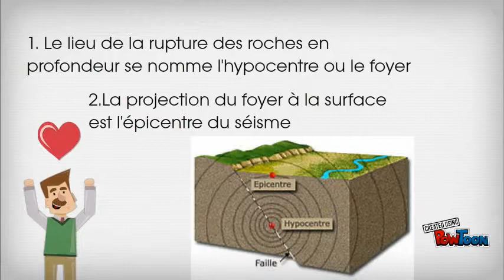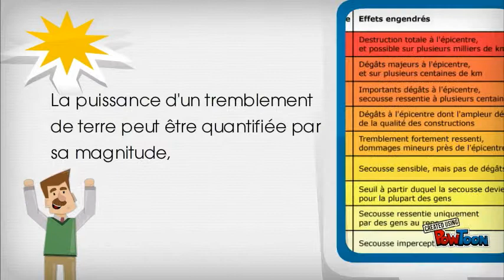Séismes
Introduccion-- Created using PowToon -- Free sign up -- Create animated videos and animated presentations for free.  PowToon is a free tool that allows you to develop cool animated clips and animated presentations for your website, office meeting, sales pitch, nonprofit fundraiser, product launch, video resume, or anything else you could use an animated explainer video. PowToon's animation templates help you create animated presentations and animated explainer videos from scratch.  Anyone can produce awesome animations quickly with PowToon, without the cost or hassle other professional animation services require.